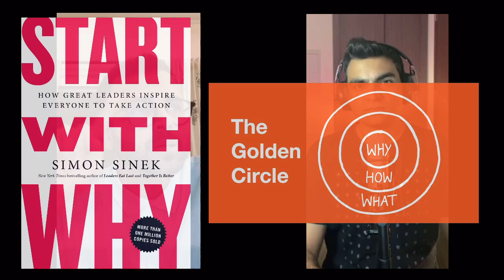EdTech Marketing and beyond - Your Next Move - With Prateek Malpani